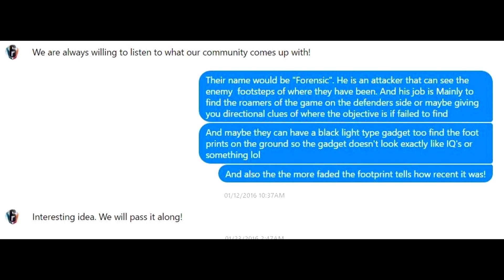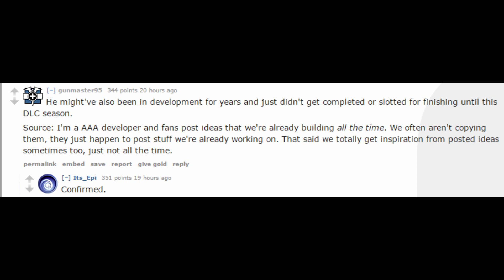Is Jackal good? Gamplay Discussion Rainbow Six Siege New Operator Velvet Shell Spanish Coastline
Is the Jackal good? Rainbow Six Siege Operation Velvet Shell Spain Spanish Operator in Coastline

See the first preview of the new G.E.O Operator, Jackal, one of two new operators available as part of the upcoming Operation Velvet Shell.
Operation Velvet Shell is the first DLC for Year 2 of Rainbow Six: Siege. Buy the Year 2 Season Pass and get one-year of VIP benefits, including exclusive gear, early access to all new operators, and more.

In Operation Velvet Shell, two G.E.O. Operators join Team Rainbow to protect civilians vacationing on the "Coastline," our new free map set in Ibiza, Spain. The local authorities request the assistance of the Spanish Grupo Especial de Operaciones (G.E.O.) to evacuate the perimeter after an anonymous tip. Influenced by the tragic Munich 1972 Summer Olympics, the G.E.O. was founded in 1977 during Spain’s tumultuous transition to a democratic government.

While the Operators’ unique ability will only be revealed during the Six Invitational, R6 Scriptwriter Farah Brixi revealed the elements that inspired Jackal’s persona. Brixi explained that their goal was to portray how Spain’s special operations assign a role to each officer that resonates with their personal assets and tactic of choice. “We created Jackal with that in mind, so that he would fully embody a specific playstyle. When you pick Jackal you are sending a clear message to the opposing team: now they’ve got a target on their back.”

The G.E.O. is known for preventing acts of terror, but also makes dent in drug trafficking rings. Brixi revealed that “You can expect Jackal to embody their resourcefulness in difficult terrains as his specialty lies in counter drug smuggling operations. He underwent extensive survival courses, tactical desert navigation programs, and specialized combat diving courses to gain this edge.”

To showcase the lethality of Spain’s Special Forces, Ramírez is equipped with the C7E and PDW9 as primary weapons, and the ITA 12S and USP 40 as secondary weapons.

Ryad Ramírez Al-Hassar was nine years old during Spain’s political transition, but did not feel the full the impact of these changes until later on. His focus was somewhere else entirely, as he was shifted from one dysfunctional family to the next. A few years later, Ramírez was taken out of the foster care system by his older brother, Faisal, who was now old enough to become his legal guardian.

The Ramírez brothers first appeared in official records on October 8th, 1985 when Ryad was found next to his brother’s dead body in an abandoned house in El Principe Alfonso. Ryad was 17 years old and required urgent medical assistance. With no witness, no murder weapon, and no clear motive, the local authorities treated Faisal’s death as an inconclusive case of street violence.

After that night, Ryad was determined to unravel the events that lead to the loss of his brother. When he turned 19, he finally passed the mandatory qualifications and entered the Cuerpo Nacional de Policía. To further hone his skills on the field, he became a member of the G.E.O.